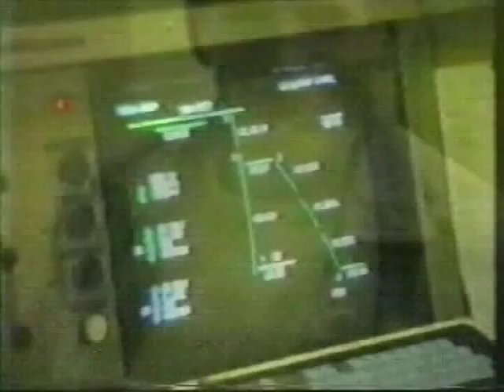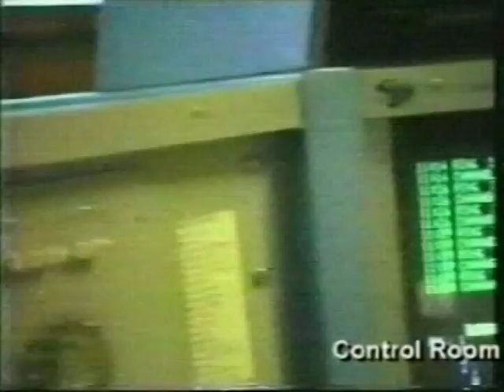Royston Drift Colliery in 1988 by Dave Cherry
The Barnsley pit closed in August 1989. Here we see the mine at work. It was filmed by a pit deputy Tommy Evans and electrician Eddie Avill. The VHS video was digitised by Dave Cherry.